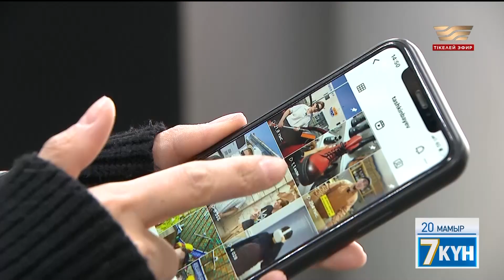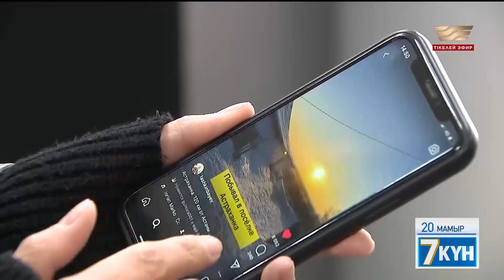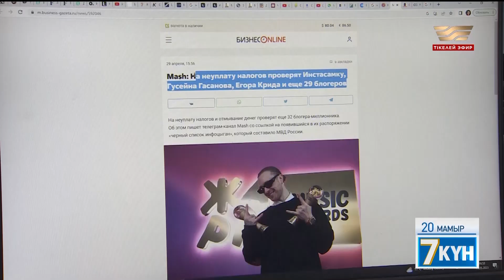Блогерлер салық төлей ме?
Блог деген не, блогер кім? Олардың жауапкершілігі неде? Пайдасы қандай, салық төлеуі керек пе? Біз аражігін ажырата алмай жүрген үлкен мәселенің бірі. Жақында Мәжіліске «Масс-медиа туралы» заң келіп түспек, депутаттар енді блогсфераға қатысты барлық мәселені осы құжат арқылы заңмен бекітуге құлықты.